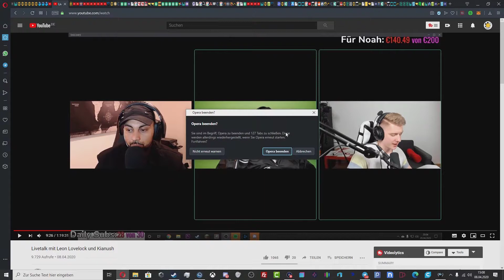Empyrion: Galactic Survival 🌌 • 012: Ausbauen und Raiden • MULTIPLAYER GERMAN • Lets Play Deutsch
💻Meine Technik💻
🎤*Mein Mikrofon
🎬*Aufnahme Gerät

🍻Zusammen Zocken ? 🍻
 Klar komm auf den Ts3: ts35.nitrado.net:10400 oder AuV